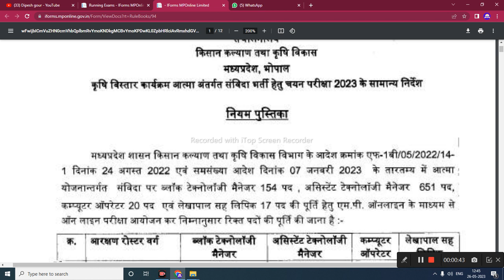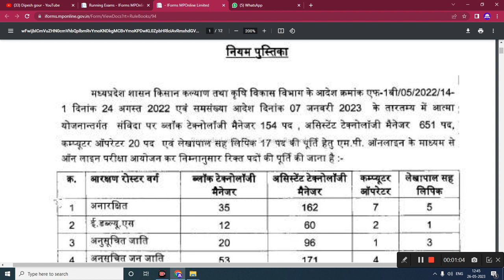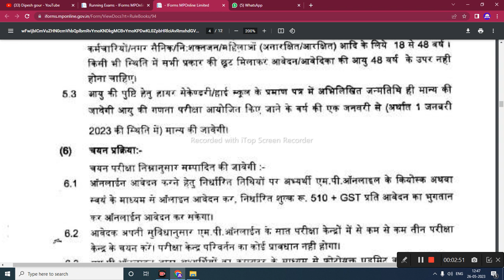एग्रीकल्चर विभाग में निकली 20 पदो पर कंप्यूटर ऑपरेटर की भर्ती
My others social media link follow

      😍DIPESH GOUR😍